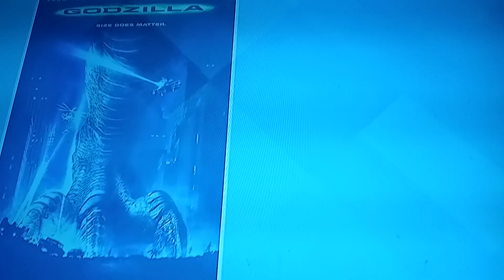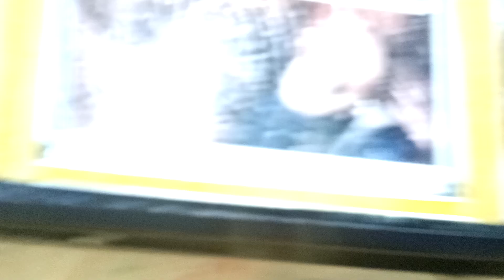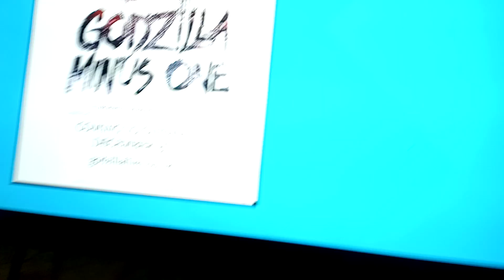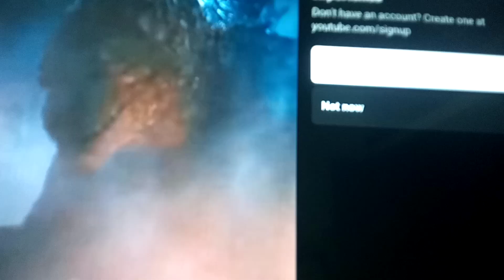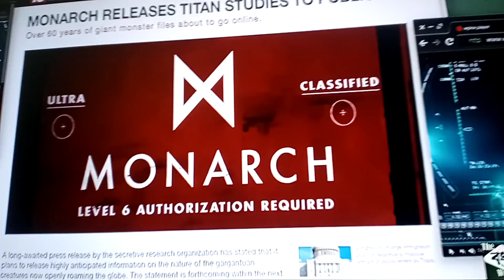কে এই গরজিলা । Godzilla origin video 🦖 । origin video episode 1